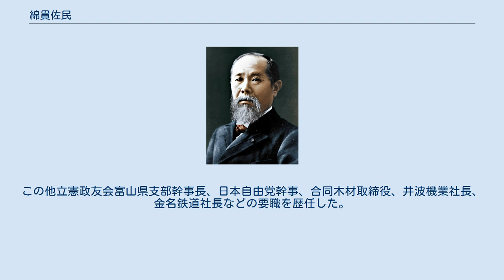綿貫佐民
富山県選出の衆議院議員_(帝国議会)
綿貫 佐民（わたぬき すけたみ、1896年4月25日 - 1950年9月7日）は、日本の政治家、実業家。
元衆議院議員の綿貫民輔は長男。
 兵庫県三原郡賀集村の南家に生まれる。
父は兵庫県議、自由民権家の南嘉五郎。
慶應義塾大学理財科卒。
卒論は交通経済学。
卒業後は日本電力に入社し、日本電力社員として小牧ダム建設のため富山県井波町に入る。
ダム建設反対運動のさなか、運動家たちとの接触を通じてダム反対派の中心メンバーの一人だった綿貫栄と知り合う。
綿貫栄らが条件闘争派として反対運動からの分派行動をとる過程で親しくなり、綿貫栄の長女と結婚する。
綿貫栄の長男が交通事故で亡くなったため婿として綿貫家に迎えられる。
その後、富山県会議員を経て、1943年に砺波運輸（現・トナミ運輸）を創業、社長となる。
 1946年の第22回衆議院議員総選挙において富山県から日本自由党公認で立候補して衆議院議員に初当選。
翌1947年の総選挙で再選、通算で2回の当選を果たした。
しかし、間もなく義父の綿貫栄とともに公職追放となり、衆議院議員を退職する。
この他立憲政友会富山県支部幹事長、日本自由党幹事、合同木材取締役、井波機業社長、金名鉄道社長などの要職を歴任した。
 1950年、公職追放解除されないまま死去した。